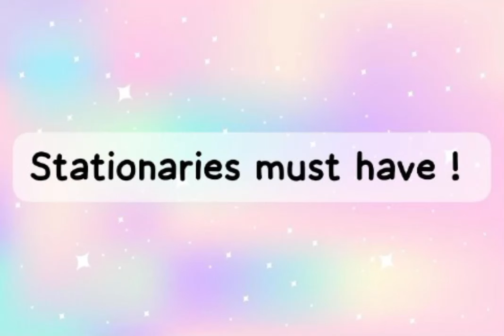Stationaries must have ✨